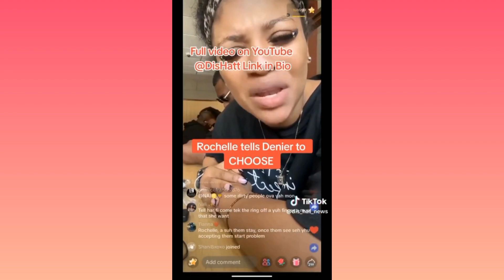Champs 2024 winners🥳|Rochelle tell denier to choose between her and the next bbym